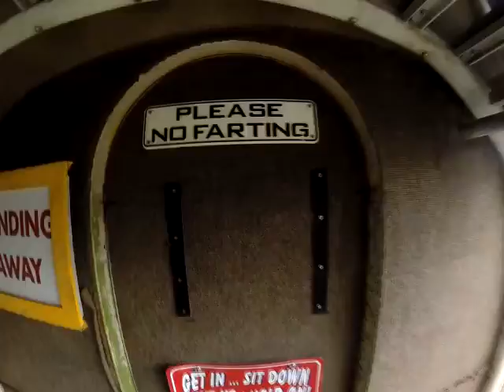Ginnette Minarik 2015Y06M20D11h15m